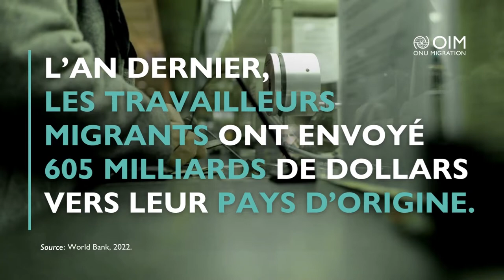Les envois de fonds à la famille sont une bouée de sauvetage